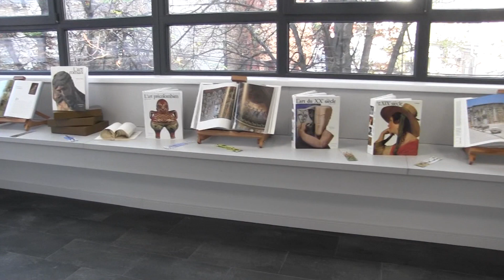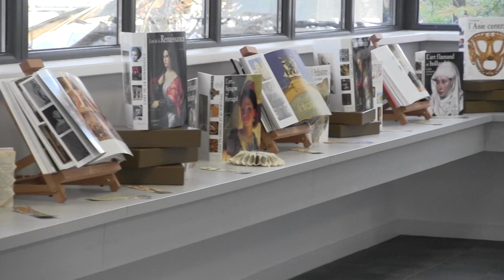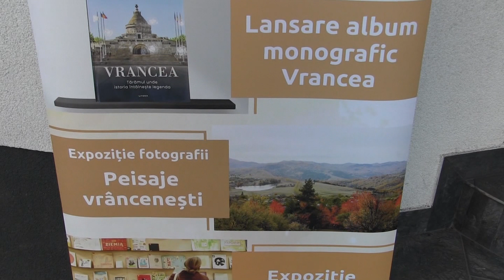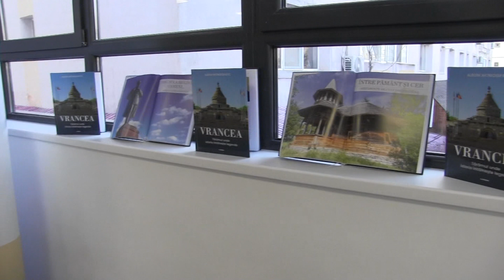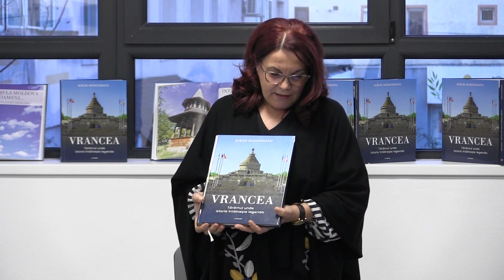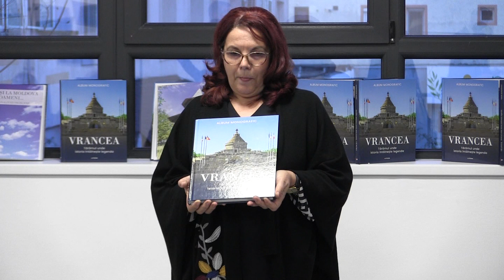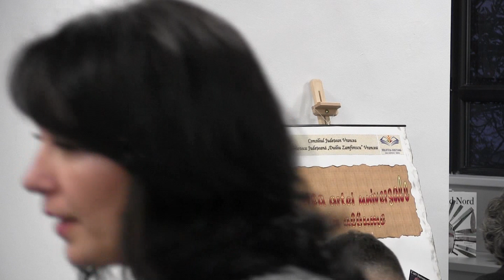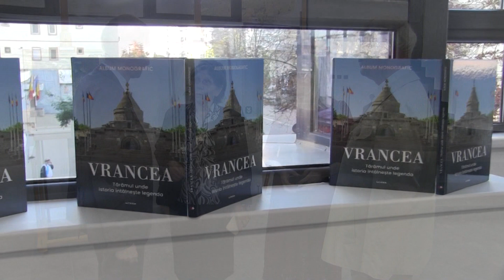"Vrancea - tărâmul unde istoria se contopește cu legenda"